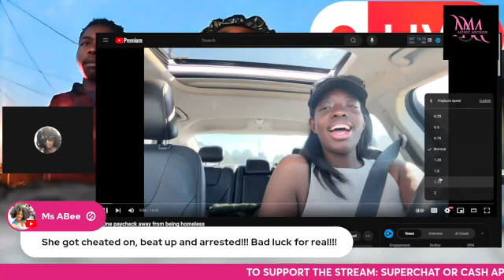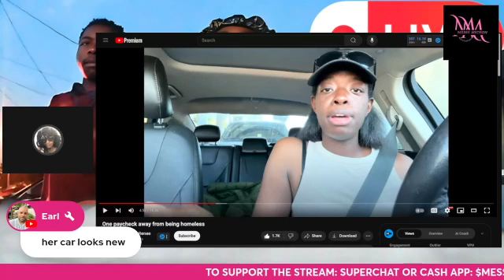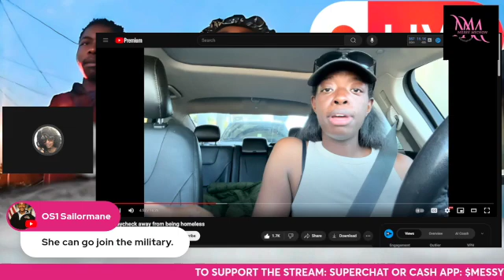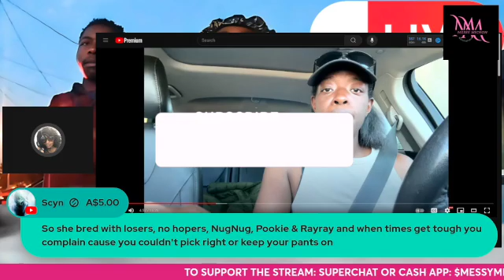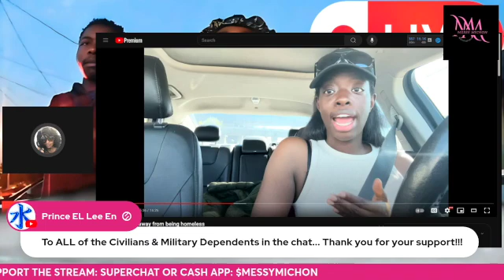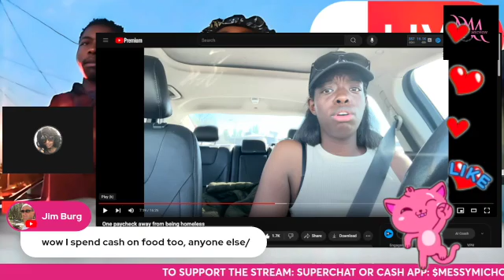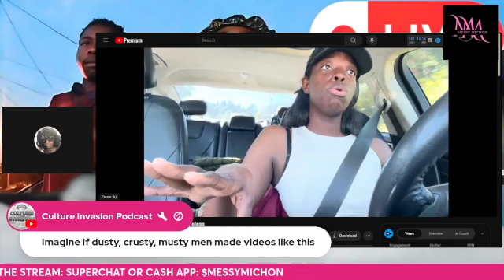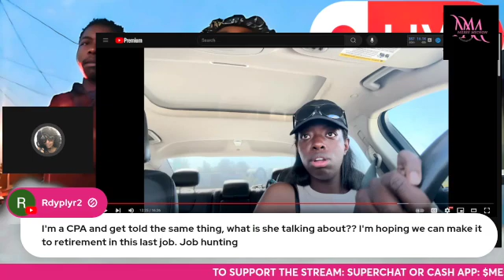Single Mom SOON To Be HOMELESS!